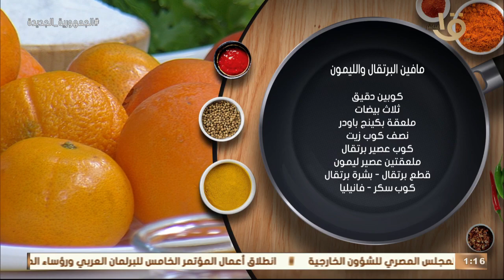أكلة أمي | أسرار المطبخ وتريكاته هتعرفيها من السيف المغازي في حلقة 11-2-2023